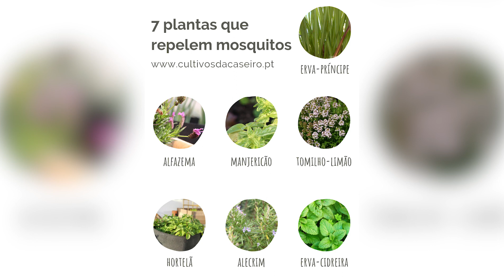🦟Isso vai espantar os mosquitos e pernilongos da sua casa 🏡 | Coisas Fáceis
O cheiro dessa misturinha caseira atrairá e espantará os mosquitos e pernilongos da sua casa rapidinho! 🦟🏡
Ativando o sino você receberá todos os vídeos novos com dicas legais como essa, vem fazer parte do time Coisas Fáceis 😉 Bjs e gratidão.